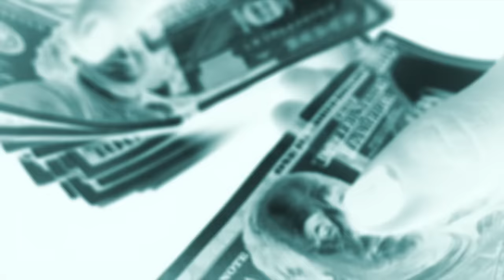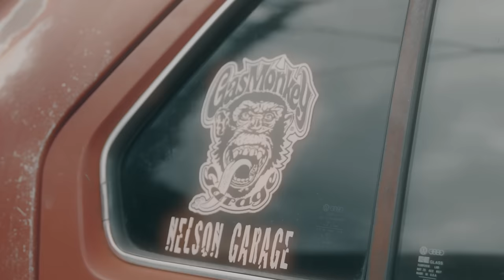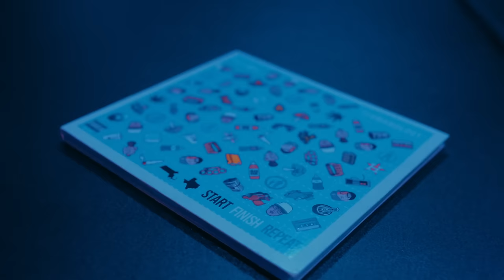Paul Wall, Termanology - Do It For The Ghetto ft. Lakeith Rashad, Big K.R.I.T.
Paul Wall & Termanology 'Do It For The Ghetto'